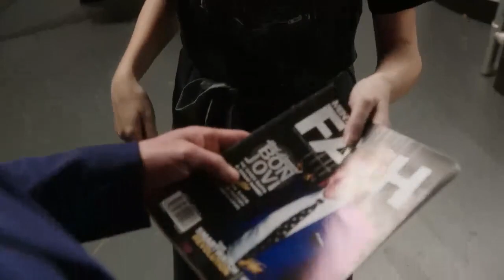صادم : أميرة مغربية تعرى فرجها تلح على سكس